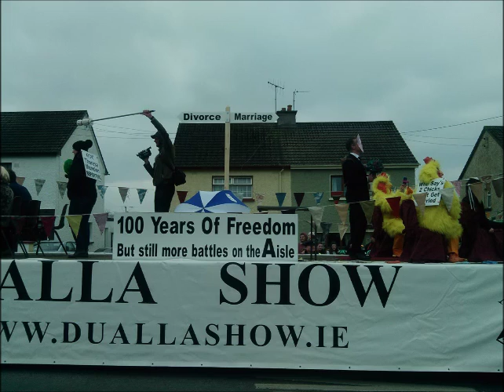Littleton And Cashel St. Patrick's Day Parade 2016